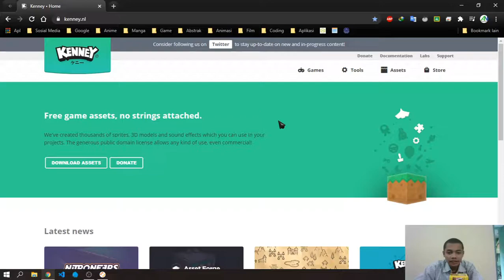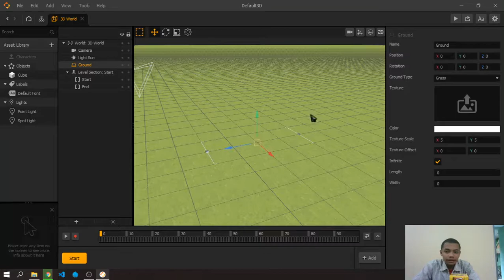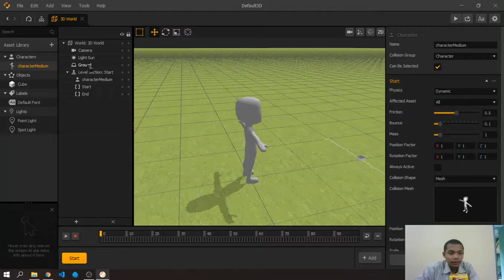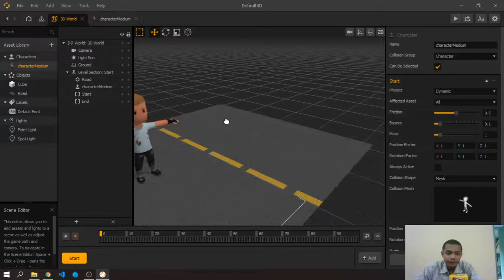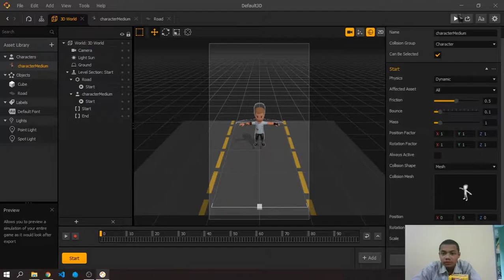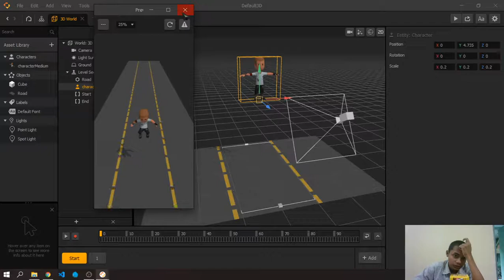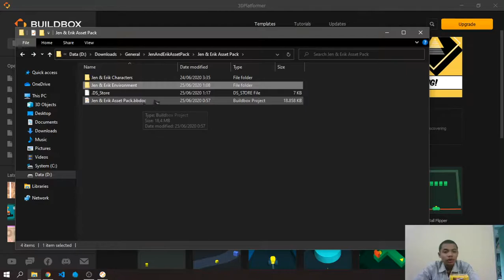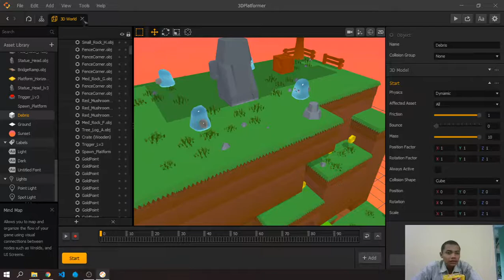Buildbox memasukan tekstur kedalam object 3D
Tentang

Hallo teman-teman.
Di channel ini kita akan banyak belajar, mulai dari bahasa pemrograman, gaming, dan film pendek.

=• Upload video kembali kurang dari 1 Minggu 2 kali.
=• Silahkan jika ada request tentang game atau tutorial lainnya ajukan saja di kolom komentar.

Sekian, Salam Ahmad Ngiliyun.